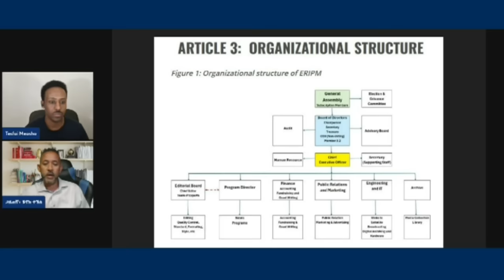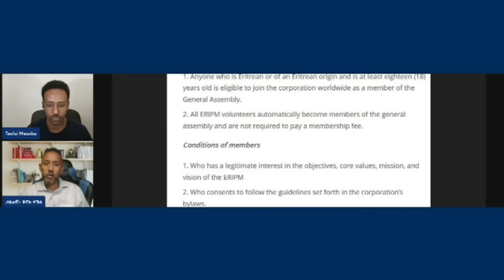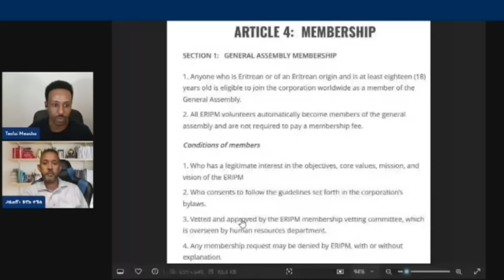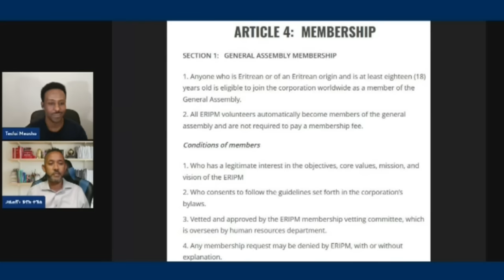Mestyat Betna | ብዛዕባ ናብ ህዝቢ ዝወረደ ዓንደ-ሕጊ ERIPM